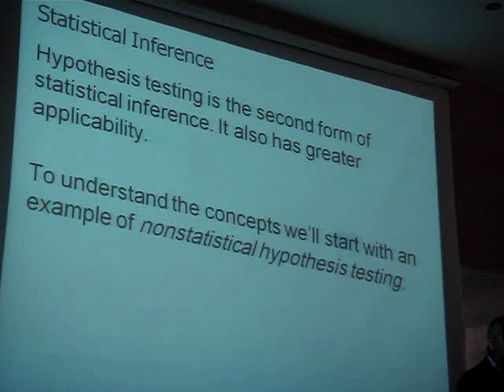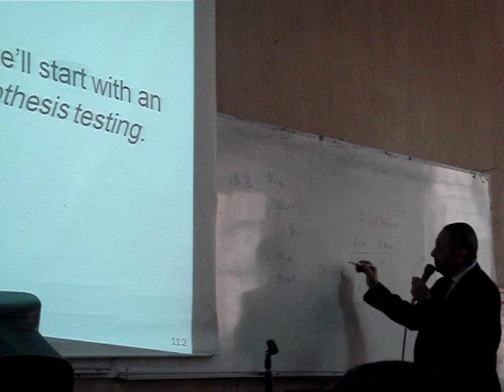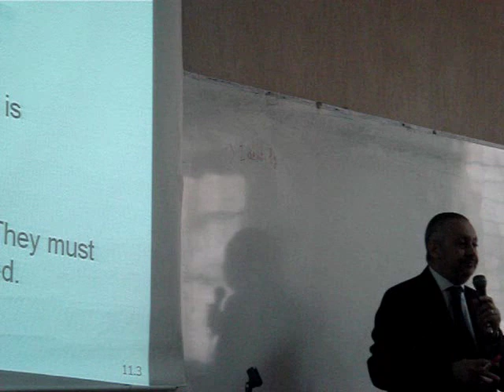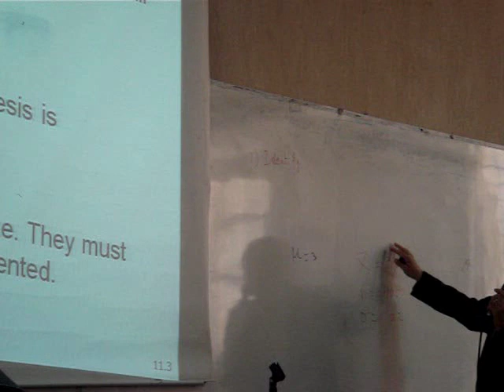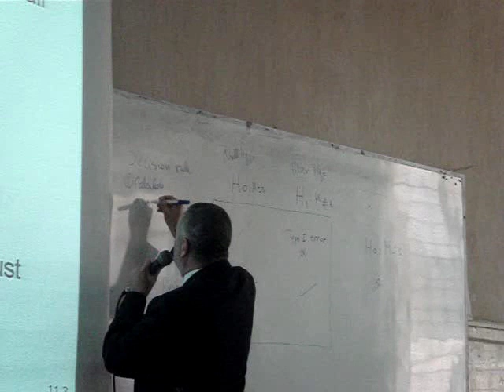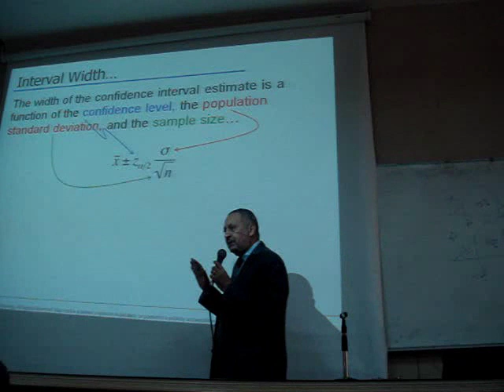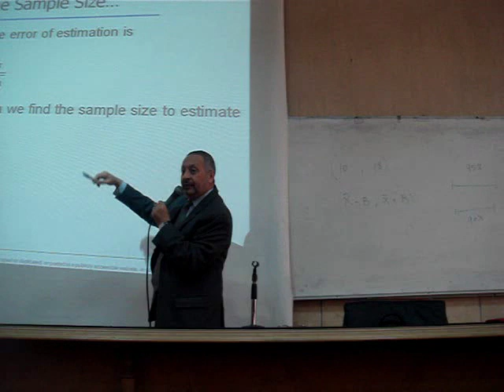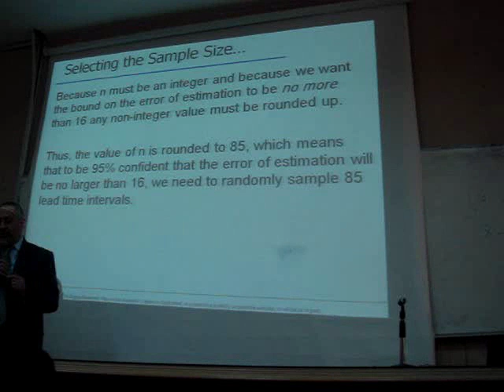Statistics - Ch 11 " Introduction To Hypothesis Testing " ( Dr. Magued Othman ) # Part 1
Lecture Statistics For Dr. Magued Othman For Group B !